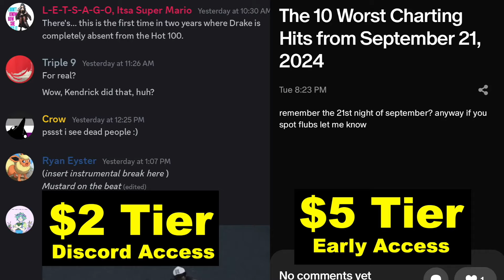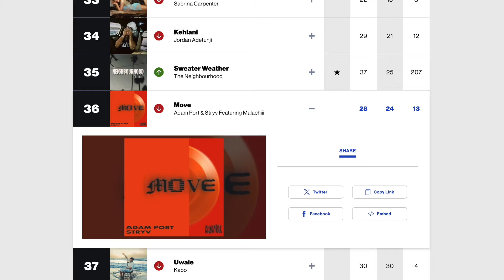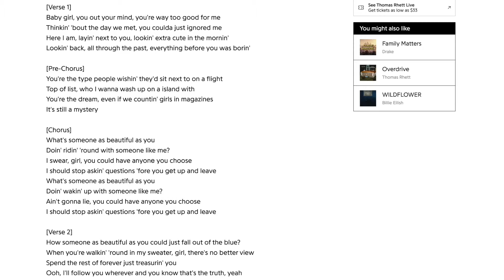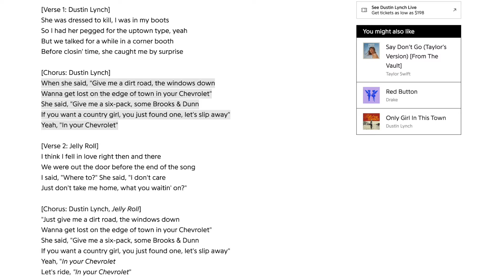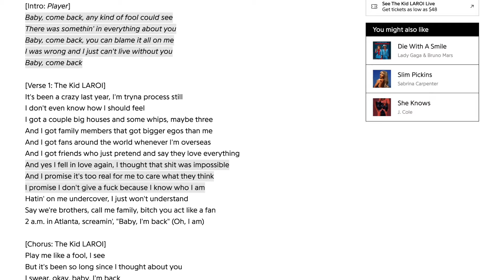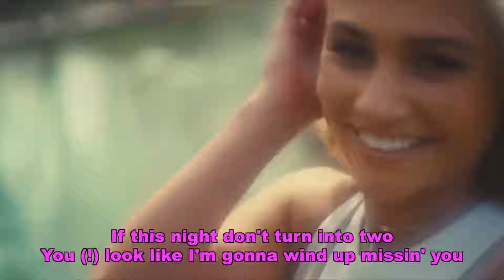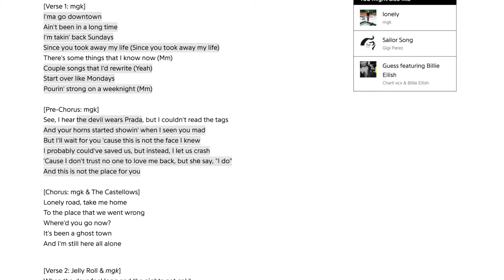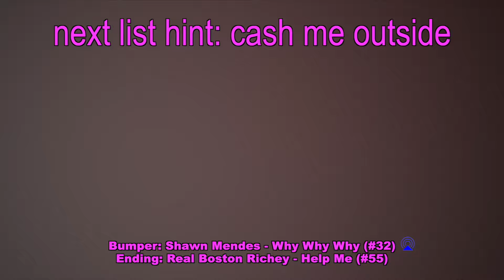The 10 Worst Charting Hits from September 21, 2024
this summer was brat but these songs are nat

00:00 - Intro
01:32 - Number 10
03:32 - Number 9
06:21 - Number 8
08:26 - Number 7
10:26 - Number 6
12:07 - Paid Political Advertisement
13:00 - Number 5
16:00 - Number 4
18:26 - Number 3
21:42 - Number 2
23:42 - Dishonorable Mentions
26:36 - Number 1

If you like this channel, here are some better channels:
Diamond Axe Studios Music, SpectrumPulse, Todd in the Shadows, Fantano, Cicabeot1, TheDoubleAgent, Lyzette G, CawCaphony, Lux99, TheModeReviews

Other keywords for algorithm purposes:
billboard hot 100 global pop airplay september 2024 bad songs